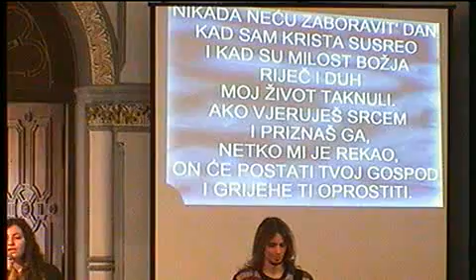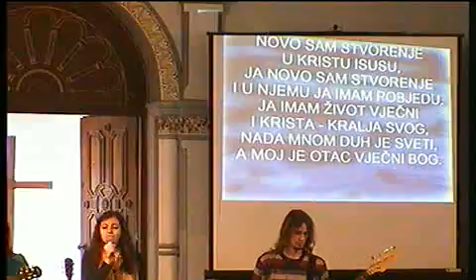28.09.2014. Nedjelja 10h - Marko Tunjić